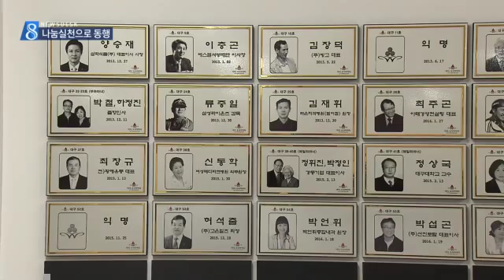[대구MBC뉴스] 30년우정, 나눔실천으로 동행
내용: 30년우정, 나눔실천으로 동행 - 김은혜 기자